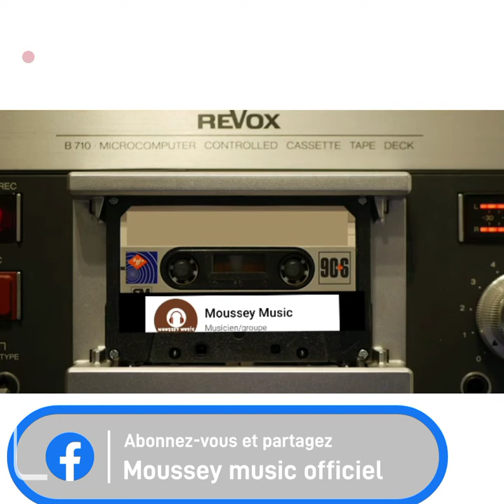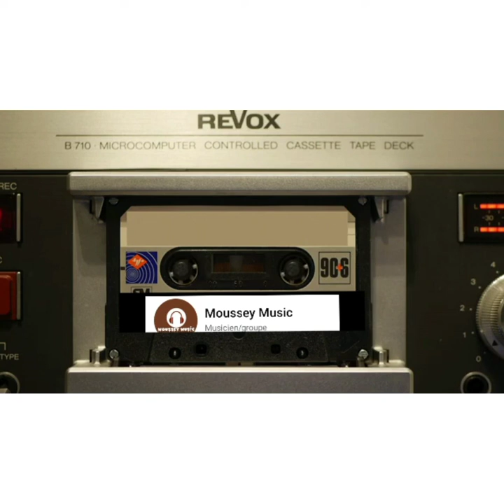Henri ma djankoulimina ''koliko''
Moussey music officiel